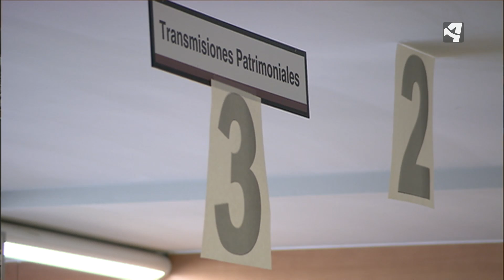SUCESIONES, 1 DE NOVIEMBRE